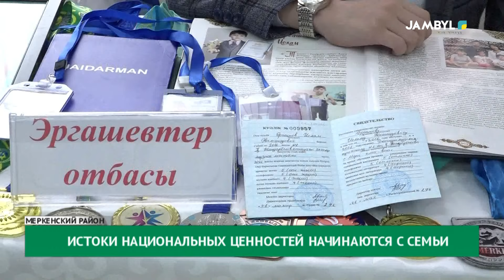Истоки национальных ценностей начинаются с семьи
Воспитание в семье имеет большое значение в популяризации национальных ценностей. Для этого важно, чтобы родители, учителя и ученики работали как тройственный союз. В связи с этим, в Акаральской школе-гимназии №5 Меркенского района был организован вечер под названием «Семейные таланты».